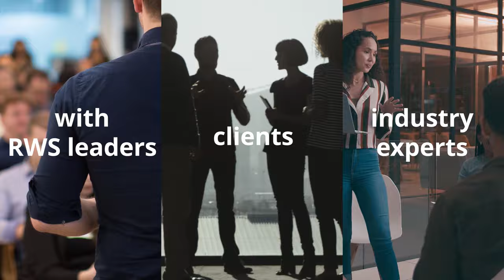Connect 2022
Are you looking to grow in international markets? If so, then our RWSCONNECT2022 online event is for you!

Going global is easier said than done. How can you ensure that you have the right foundations in place to unlock global understanding and deliver engaging customerexperiences no matter where your customers are?
Hear from RWS leaders, clients and industry experts as we explore how you can take your global content further.

June 1 - Connect Europe (10:00 CEST)
June 1 - Connect North America (13:00 EST / 10:00 PST)